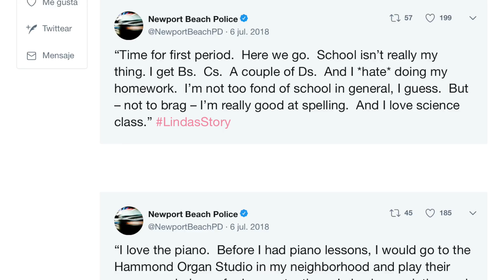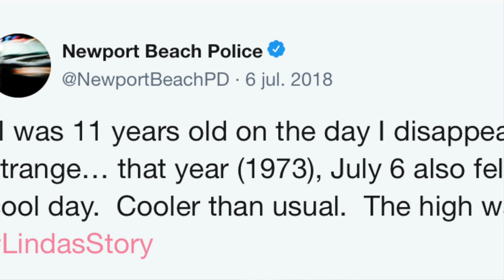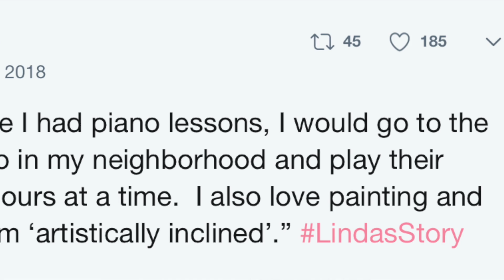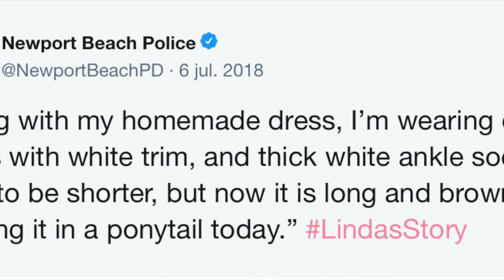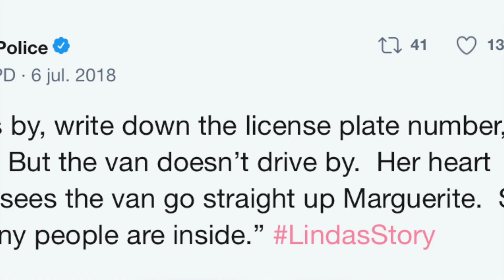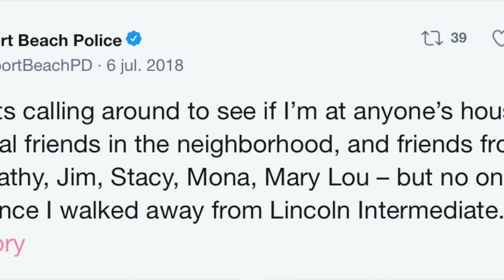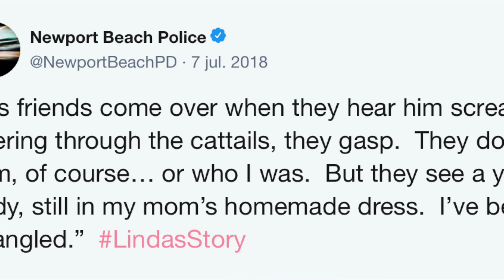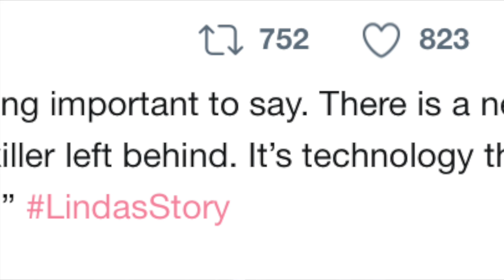Hola, soy Linda y esta es mi historia... | ElisbethM